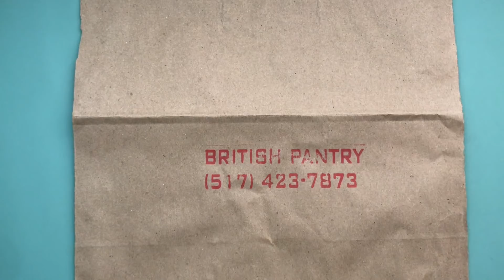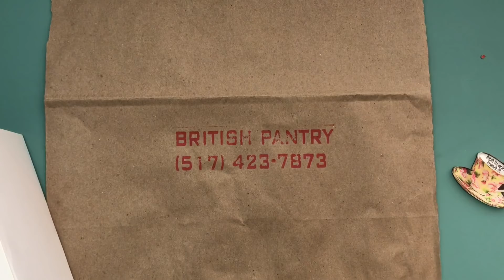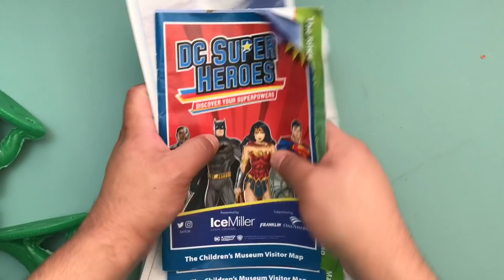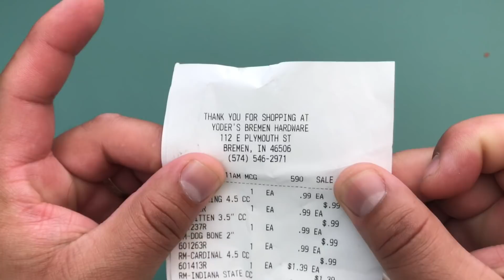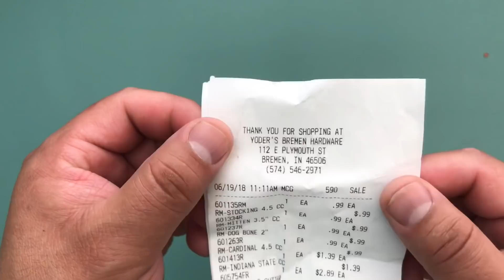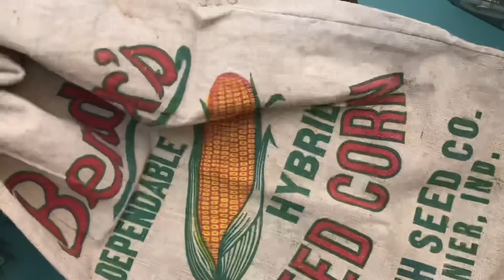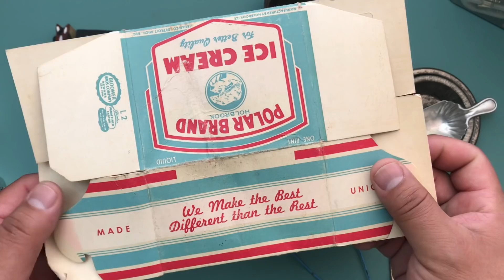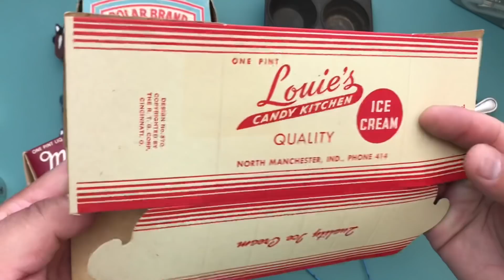Antiques and other goodies from Indiana & Michigan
Hey everyone, I wanted to show you the adorable vintage and antique goodies that I found in Indiana & Michigan!!!